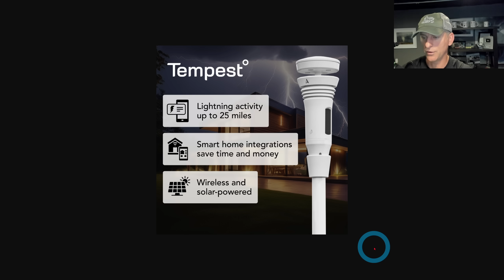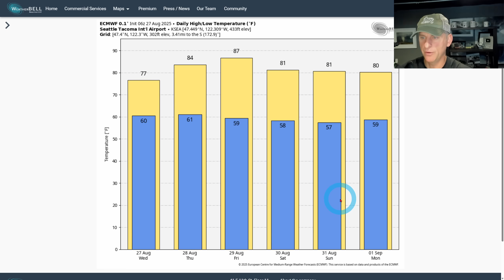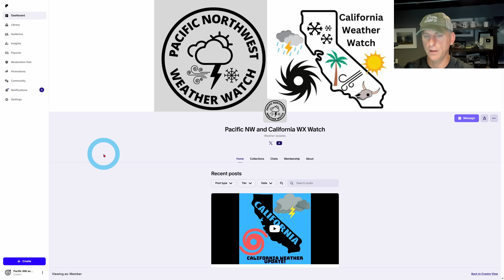Storm Approaches, Lightning, Fires impact the PNW!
Aug 26th Pacific NW Weather Watch update!